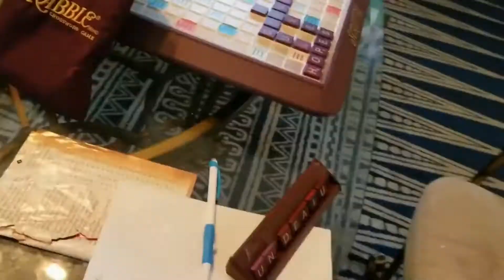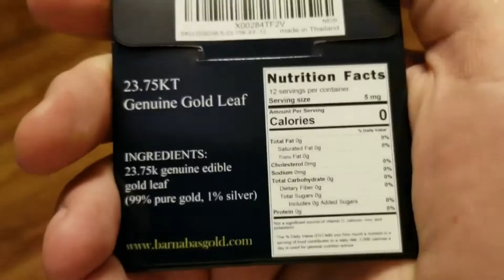Big Mike Drinks Water Season 3 Compilation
Season 3 compilation!